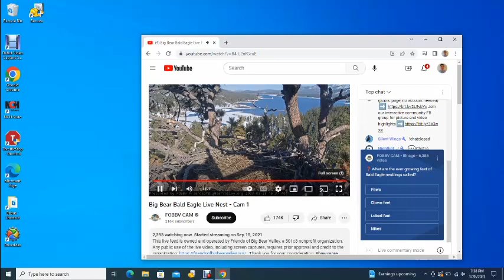Big Bear Bald Eagles 03/28/2023 19:37